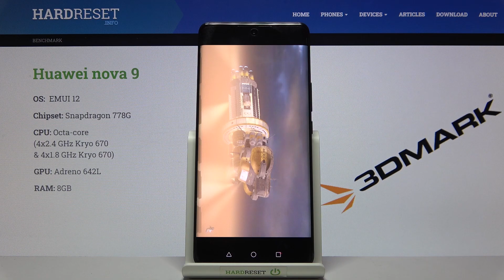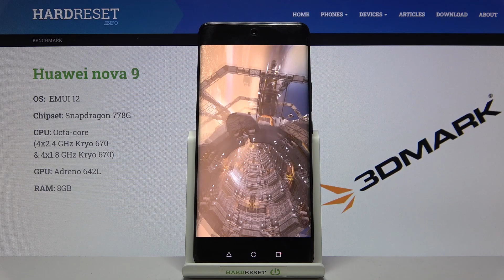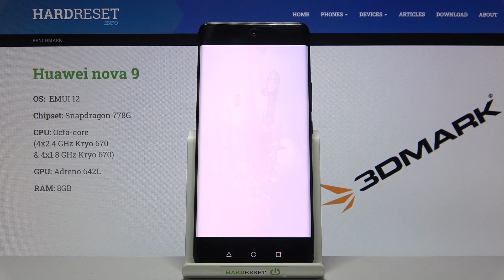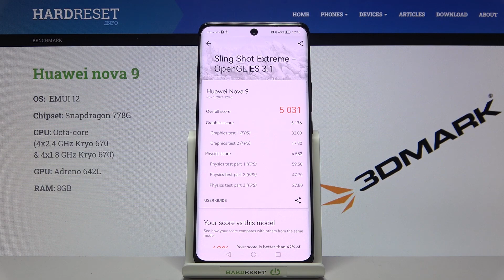3DMark Sling Shot Benchmark Results on Huawei nova 9 – Performance Test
Check out the above benchmark video and discover the efficient of Huawei nova 9. If you want to find out the results of 3DMark Sling Shot benchmark on Huawei nova 9 smartphone, then you should watch the above video guide. You will be able to compare the results with other devices in order to check which one will meet your expectations.
How to use 3DMark Sling Shot Benchmark on Huawei nova 9? How to activate Benchmark 3DMark Sling Shot? How to check the Performance of Huawei nova 9? How to benchmark Huawei nova 9? How to activate 3DMark Sling Shot Benchmark on Huawei nova 9? How many points scores device with 8GB RAM in the 3DMark Sling Shot benchmark? How many points scores Qualcomm SM7325 in the 3DMark Sling Shot benchmark? How many points scores Huawei nova 9 in the 3DMark Sling Shot benchmark?

PLATFORM OS HarmonyOS 2.0 (China), EMUI 12 (Europe), no Google Play Services
  UFS